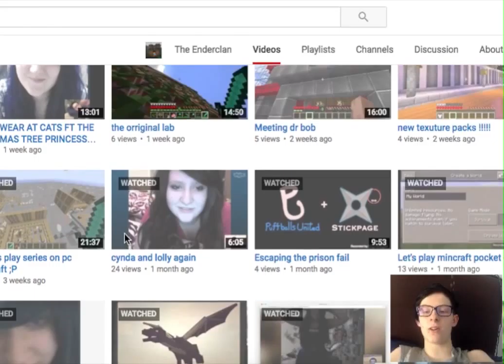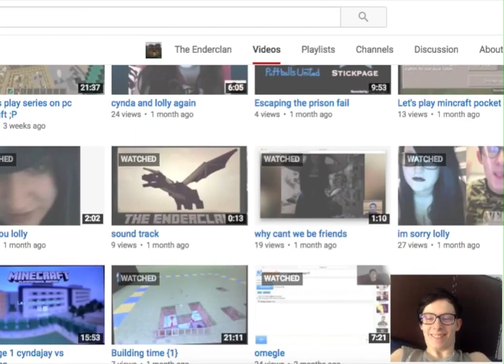LOLLY HAS LIP PIERCINGS?!?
another vlog with lolly has no social life
good luck serviving guys